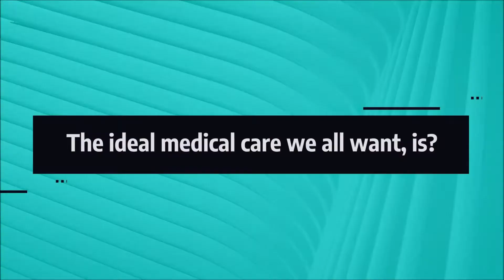The ideal care we all want, is?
We've lost two or more generations to assembly line medicine. Dr. Pamela Wible describes some of the important attributes of great care she learned from her physician parents.